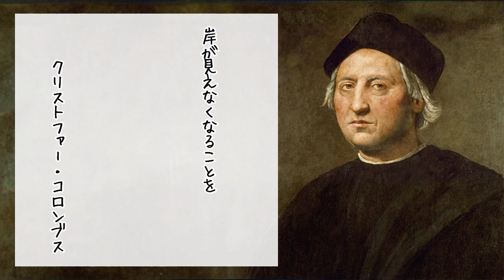変化を恐れるな！ 「クリストファー・コロンブス」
環境の変化を恐れちゃダメだ。

今の自分を変える事を
怖がっちゃダメだよ。
だって、
それじゃ何も変わらないから。

 クリストファー・コロンブス

「岸が見えなくなることを
受け入れる勇気がなければ、
海をわたることは決してできない。」